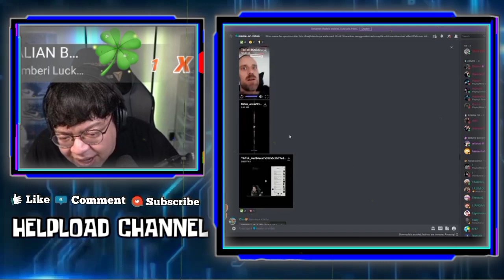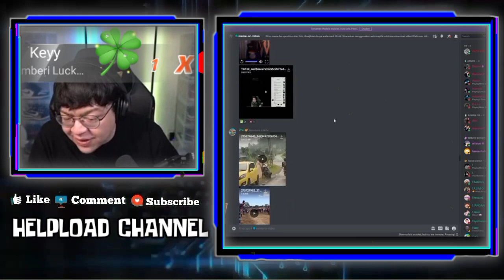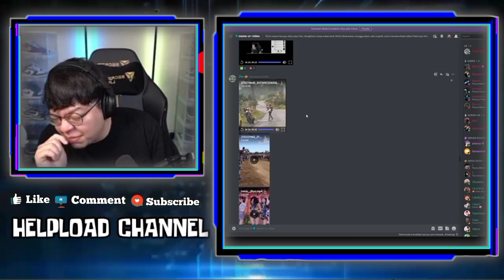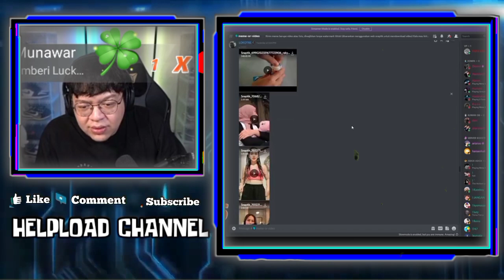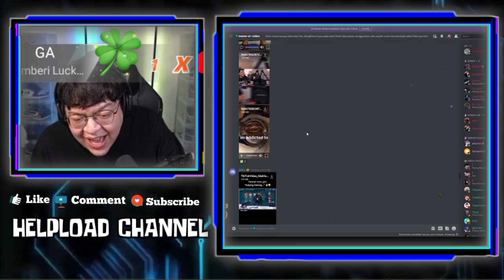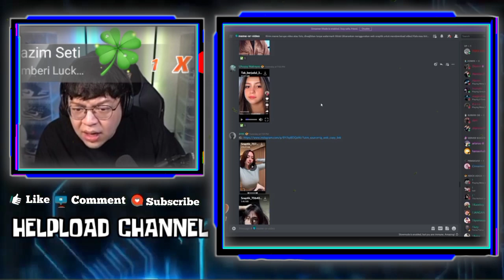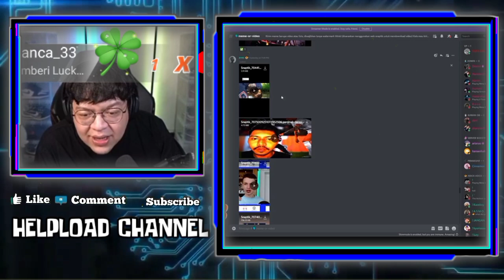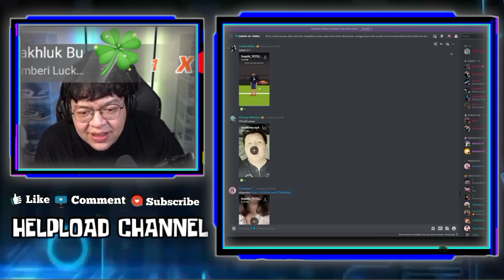MAS DEANKT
MAS DEANKT NGAKAK LIAT REKT BOCIL HALU CIUM EVOS SHANNON
KOCAK MAS DEANKT REACT VIDEO CEWEK CEWEK BARENG ISTRI, MAS deankt SURUH ISTRI TIRUIN BIKIN VIDEO

•Thanks